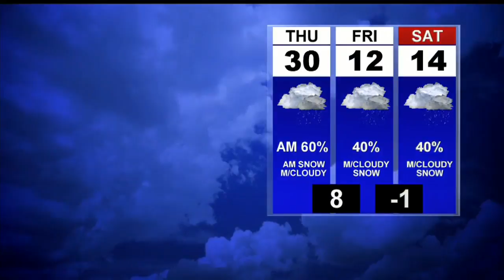Windy with rain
Thursday colder with snow